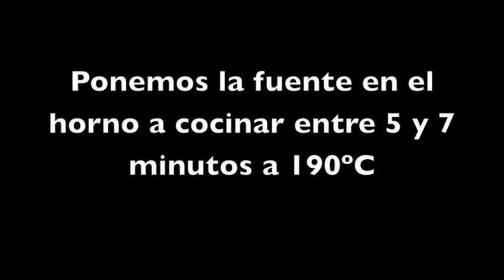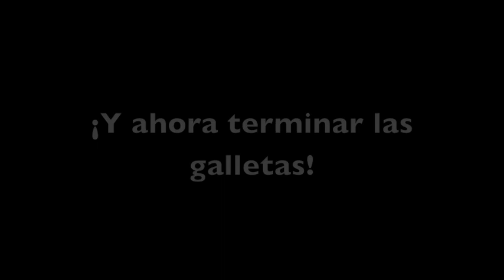Cómo hacer Whoopies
Recetas para niños. Recetas dulces caseras.

Unos pastelillos esponjosos caseros de chocolate.  Los famosos pastelillos de chocolates.